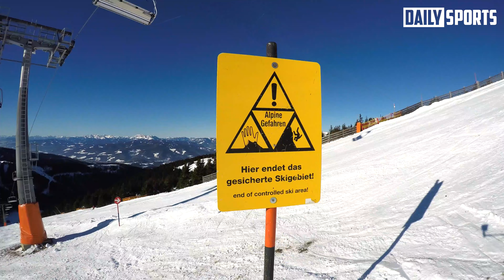DailySports Skitag am Stuhleck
Apnoe-Weltrekordhalter Christian Redl und DailySports Chief Matthias Stelzmüller beim Schneeabenteuer am Stuhleck!

Title: Bahia
Author: Prince Rama